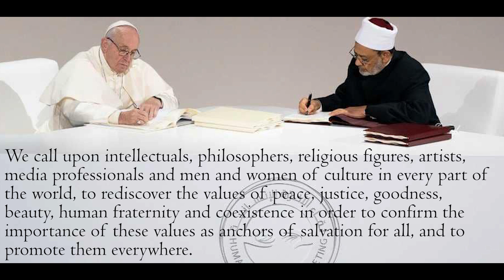World Interfaith Harmony Week 2021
Inter-religious Harmony has been a heritage of India. Indian History is replete with examples of religious harmony because the core of India is pluralistic.

Video Clip Attribution Credits

World Interfaith Harmony Week 2020
Feb 27, 2020

H.R.H. Prince Ghazi's Speech to the UN General Assembly Explaining the World Interfaith Harmony Week

United Nations Headquarters
Sep 18, 2017

Jul 19, 2020
Yellow Tunes

Keys: Why Document signed by pope and Muslim leader is so important